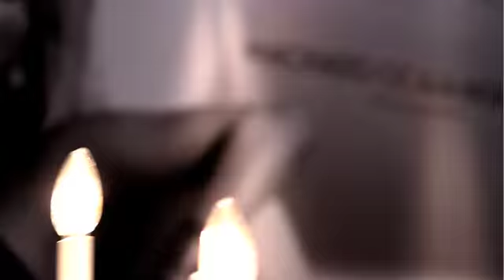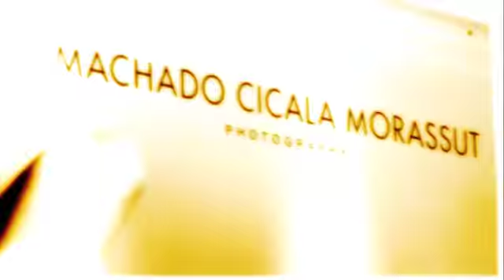MACHADO CICALA MORASSUT ESTUDIO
MCM ESTUDIO